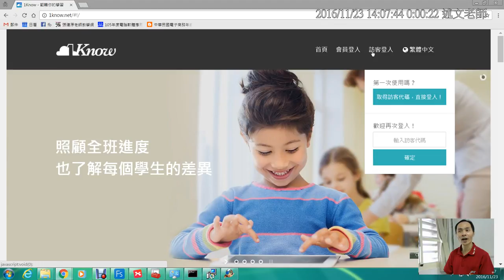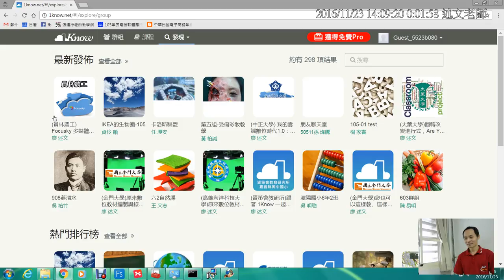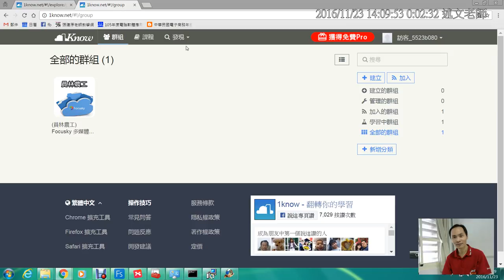01：1Know訪客帳號的使用與加入研習群組.mp4